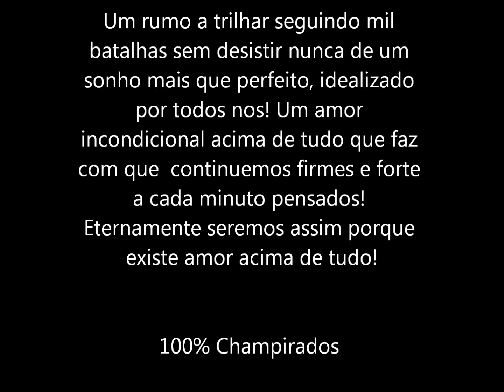Fc Chmapirados PE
Amor Eterno Ao Champignon